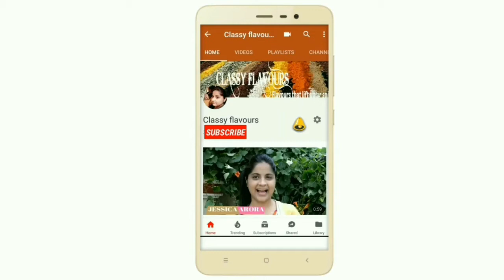how to remove seeds from custard apple | sitafal ke beenj kaise nikale | Benefits of custard apple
Learn how to remove seeds of custard apple / sugar apple / sitafal with tool available at home , best and easiest way to deseed the custard apple . video in hindi And make amaizing recipes with pulp .